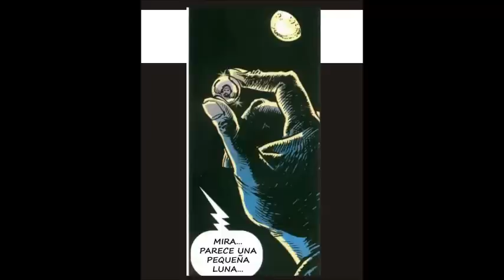DAGO COMIC completo CAPITULO 516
Del gran Robin Wood y Alberto Salinas...Dago es quizás el mas famoso comic argentino.